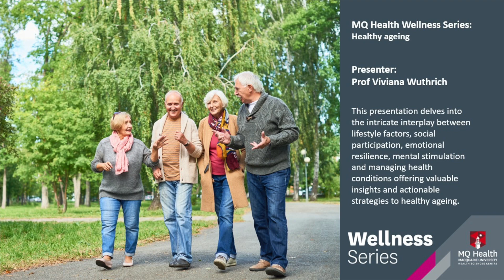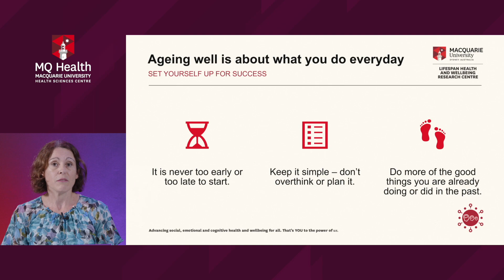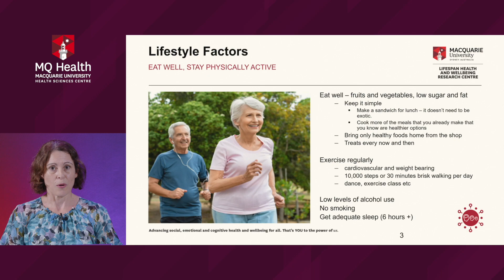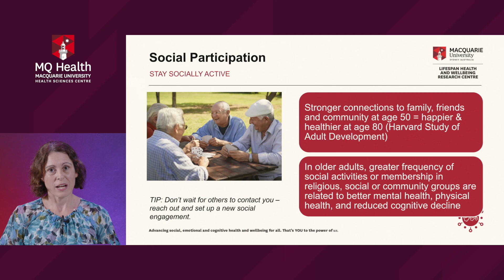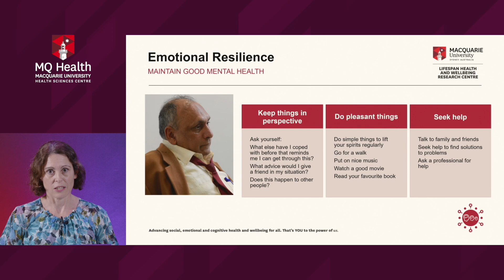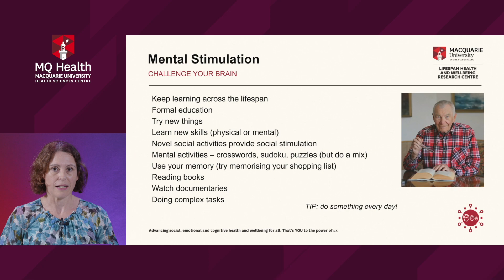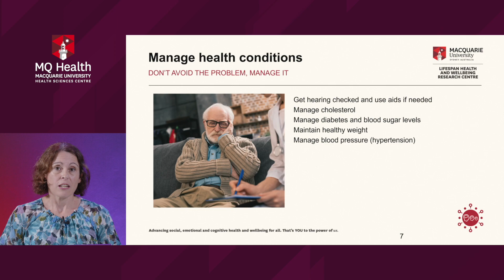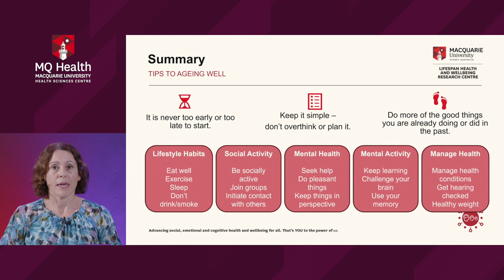MQ Health Wellness Series – Healthy ageing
As we age, we experience an increasing number of life changes. Your focus may shift from work and raising a family to planning for retirement and financial security. However, it is just important to plan for your health.

Professor Viviana Wuthrich encompasses a comprehensive exploration of various factors contributing to a fulfilling and healthy later life. It delves into the intricate interplay between lifestyle factors, social participation,
 emotional resilience, mental stimulation and managing health conditions offering valuable insights and actionable strategies to healthy ageing.